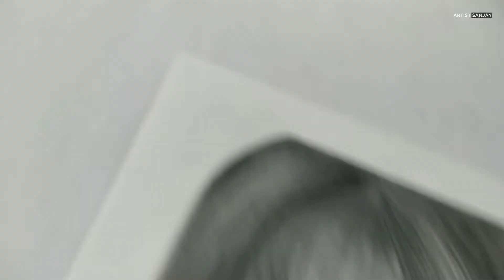Kang Sae Byeok Drawing | Squid Game | player 067 | Artist Sanjay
I Hope You Guy's Like It

 Drawing Materials :-

Artline graphite

staedtler pencil

Mechanical pencils

Charcoal Pencil

 Erasers-

Zero eraser

kneadable eraser

Ivory paper

Brustro Drawing paper

Paper stump